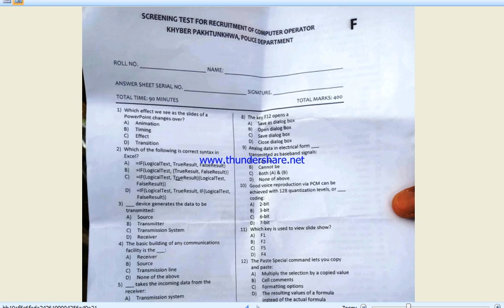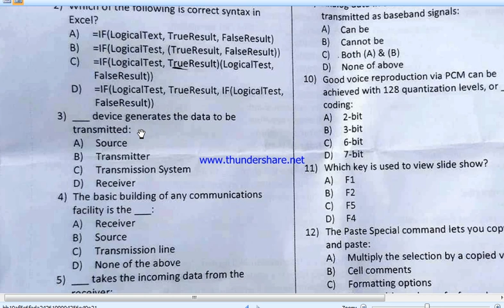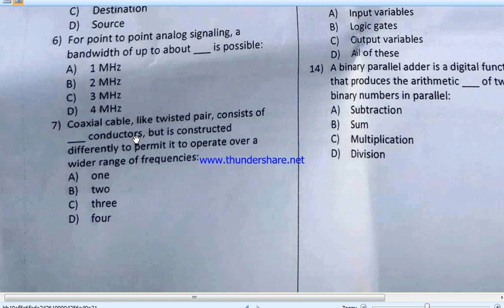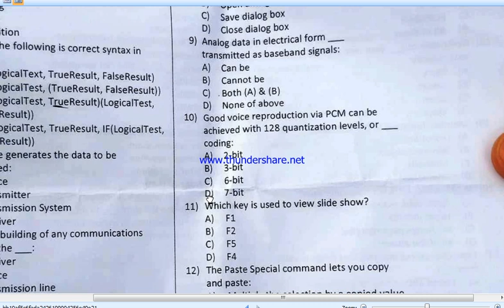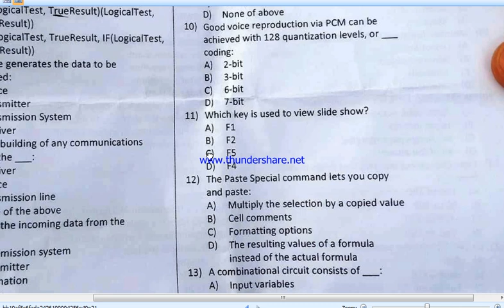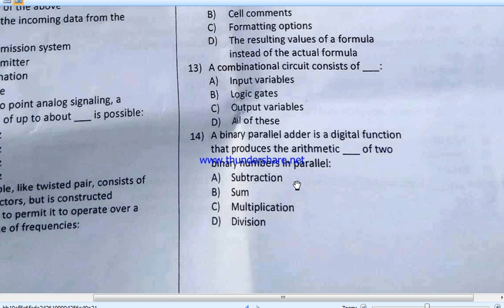Etea Computer Operator kpk police department Solved paper : Etea 09-10-2022 computer operator paper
computer operator,computer operator mcqs solved for kpk police department,
computer operator etea,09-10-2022 computer operator paper